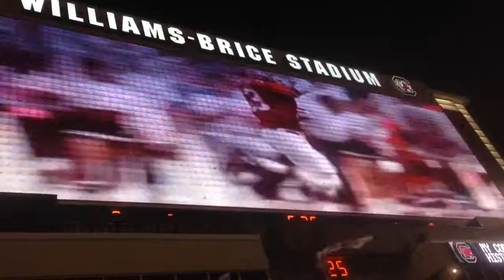University of South Carolina Football Introduction Video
The Intro Video for The University of South Carolina Football Team 2013